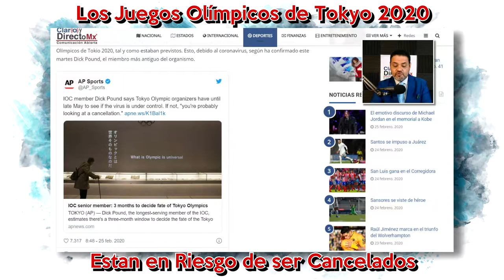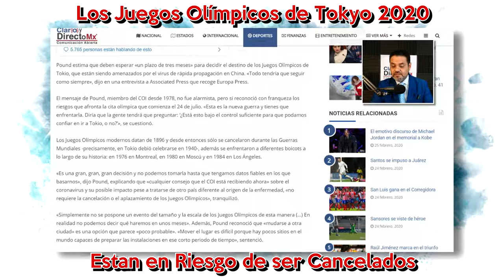En Riesgo de Ser Cancelados los Juegos Olímpicos 2020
El Comité Olímpico Internacional (COI) fijará una posición en tres meses sobre si se celebran los Juegos Olímpicos de Tokio 2020, tal y como estaban previstos. Esto, debido al coronavirus, según ha confirmado Dick Pound, el miembro más antiguo del organismo.